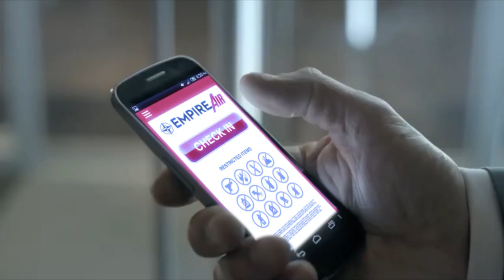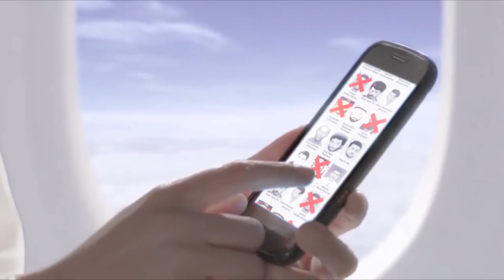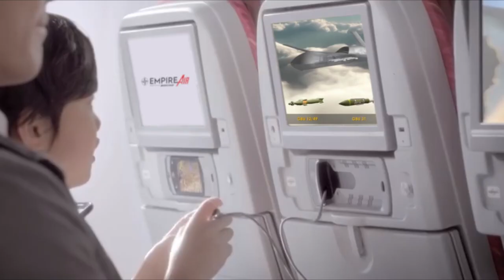EMPIRE AIR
Opening in Munich, Germany on the 19th April until 29th April, Residenzstrasse, Max-Joseph-Platz.

Video edited by Darren Cullen, Special FX by Michelle Tylicki (michelletylicki.jimdo.com), with thanks to Danny Squarelips.

Art installation by Darren Cullen, hosted by Positive Propaganda and the City of Munich Culture Department.